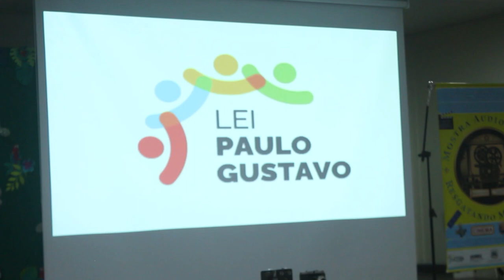"RESGATANDO MEMÓRIAS" BUSCOU RELEMBRAR MOMENTOS HISTÓRICOS DE ROLIM DE MOURA E SANTA LUZIA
Créditos:
Reportagem: João Guilherme
Cinegrafista: Sandro Batista
Edição: Sandro Batista